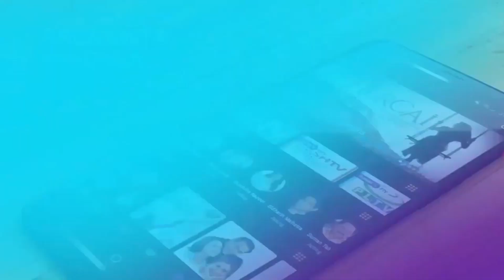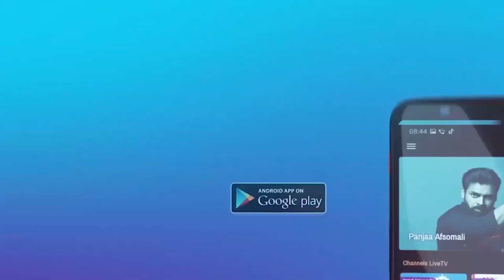Ciidamada booliska oo gacanta ku dhigay burcad dhac ka geeysatay Muqdisho